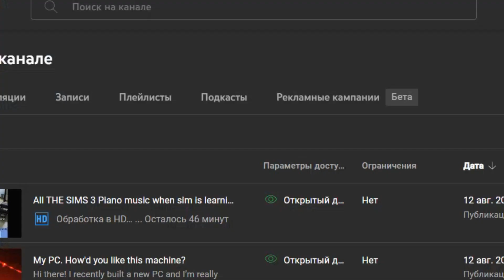All THE SIMS 3 Piano music when sim is learning new skill Level 7 10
In The Sims 3 Late Night expansion pack, Sims can learn to play three new musical instruments: Bass, Drums, and Piano. Learning these skills is as simple as buying one of the instruments, playing instruments at one of the bars or night clubs in town, or taking a class at the theater. Taking a class is a great way to get past the level 1 hump. The first level of any skill generally takes longer than subsequent levels.

The four instruments are all purchasable from the Study Tab in Buy mode, under the hobbies and skills category. Prudence Pennypincher’s Portable Piano runs $700, the Marvin Beats Drum Kit is $825, and the Shibata String Bass goes for $750. All three of these are portable, teach the associated musical skill, and provide 2 fun. There’s a fourth available instrument, the Schnadahupfl Virtuoso Grand Piano for $5000, which is beautiful and provides an environment score of +8. Naturally, the Grand Piano isn’t portable but a master pianist may want one in the home.

The Virtuoso and Artistic traits will affect the new instruments. Virtuoso will raise the amount of tips a Sim can earn, while artistic is less beneficial providing only a small boost to learning rate1. Sims performing on a piano will also improve their creativity skill, but not as quickly as if they were just practicing2. Pianos can be played by Sims from child age onward, though children will not be able to perform for tips.